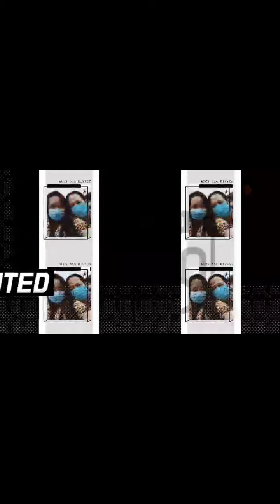a quick tour at tanza cavite!